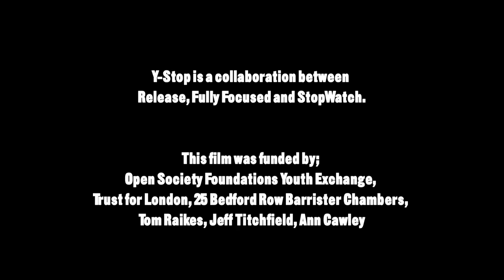Y-Stop part 2 | Short Film ft Percelle Ascott | MYM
*Warning: This film contains explicit language*
A brand new film starring actors from Mandem on the Wall, Youngers and Eastenders as well as music from Kyze, Giggs and My Nu Leng. Y-Stop highlights your rights and vital skills needed to handle police stop and search scenarios.

Y-Stop is a collaboration between young people, charities, lawyers, community and media organisations.

Directed by Teddy Nygh

Screenplay by Courttia Newland

Cast in order of appearance:

Sonny Green (River City)
Danielle Vitalis (Youngers and Attack the Block)
Percelle Ascott (Mandem on the Wall and Youngers)
Indra Ove (Resident Evil and The Fifth Element)
Chris Streeks
Ricky Groves (Eastenders)
Nick Nevern (Hooligan Factory & Rise and Fall of a White Collar Hooligan)
Tony Fadil
Ben Hood

Music